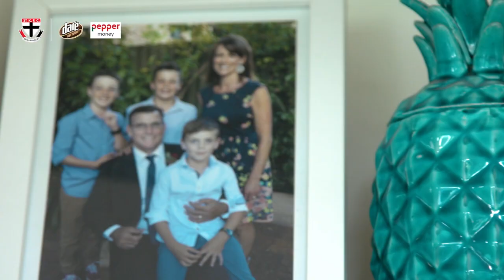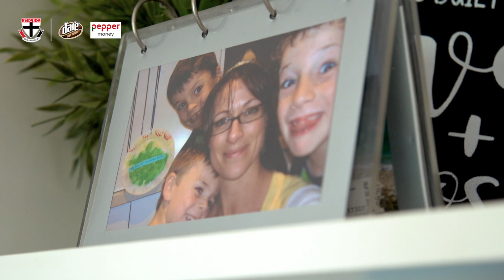Pathways: Simon McPhee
Senior Assistant Coach Simon McPhee reflects on his coaching career that has led him to the Saints.